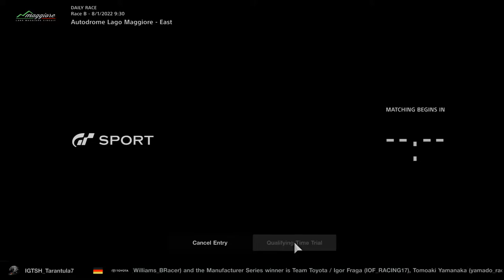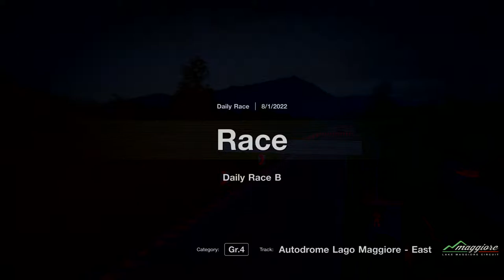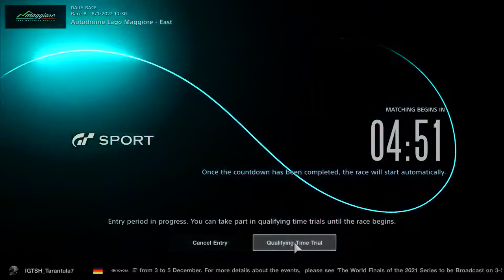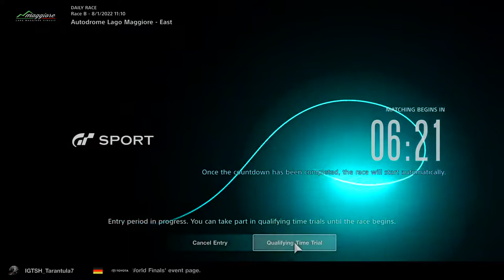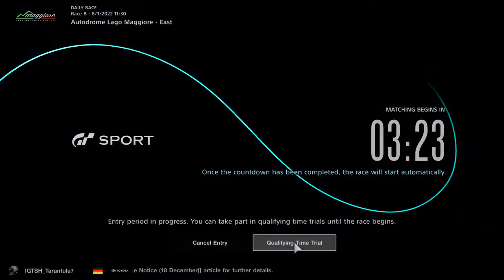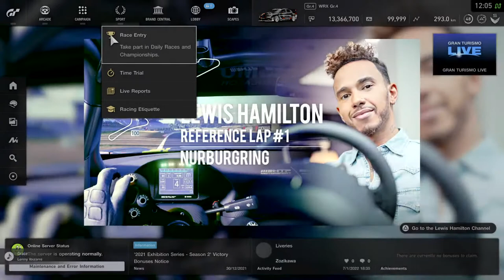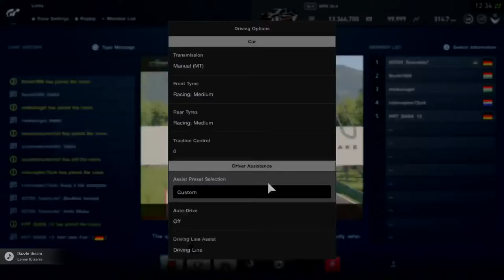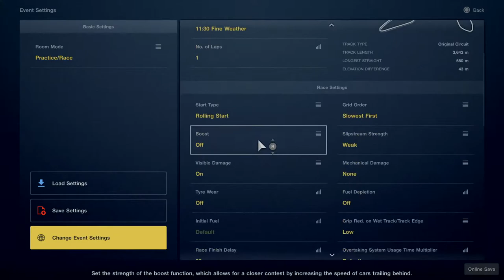IGTSH_ Tarantula on Board - Daly Race Autodrome Lago Maggiore-East Gr 4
We are a Hungarian Simracing Team and Community from the Gran Turismo eSport franchise. We host professional, international events since 2018 for thousands of people. We also participate as a team with the 'IGTSH' prefix at the highest level of simulator racing.